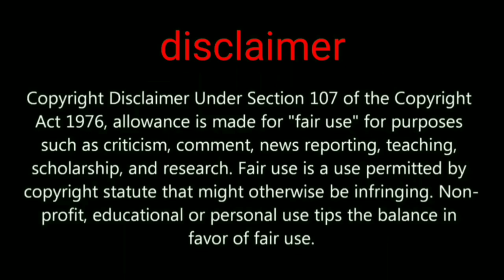I found Hidden Bunkers location in PUBG Mobile Erangal map secret High loot locatioN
Hidden across the map are the BUNKERS which will give you an advantage over your enemy in the Battlegrounds! These locations hold amazing loot that will give your squad the extra firepower and get you closer to chicken dinner! 🔥HiddenBunkerslocation

GADGET UNBOXING

My channel tags ignore this part